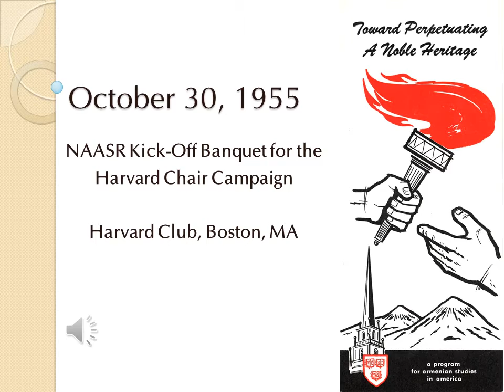NAASR Armenian Studies | Slide Show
Slide show from banquet on October 30 at the Harvard Club of Boston, attended by Harvard President Nathan M. Pusey, author-playwright William Saroyan of California, Lt.-Governor Sumner Whittier of Massachusetts, and other notables. Held under the auspices of the National Association for Armenian Studies and Research, the banquet was the kick-off of a nationwide campaign to raise $300,000 in three years in order to endow a Chair of Armenian Studies.